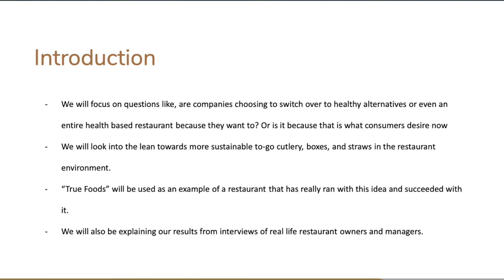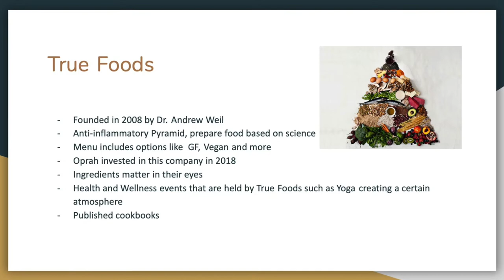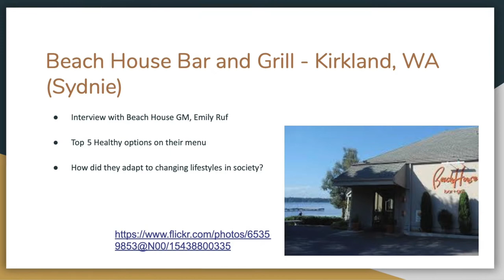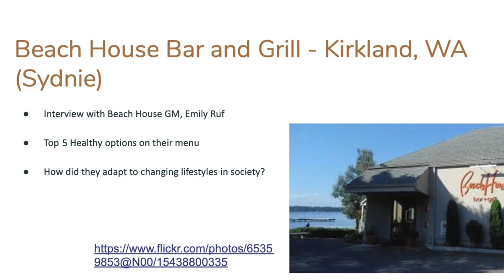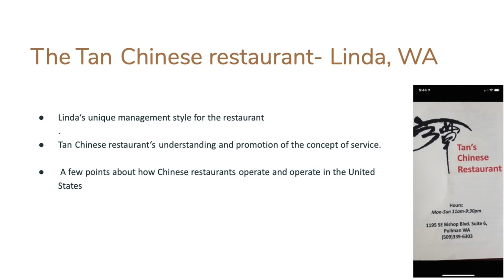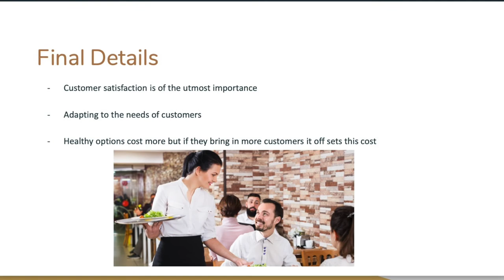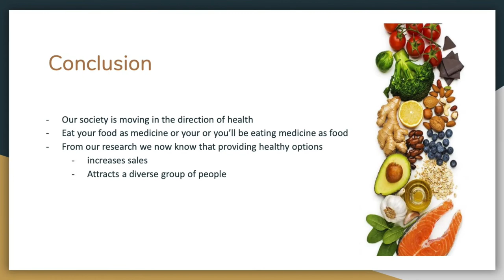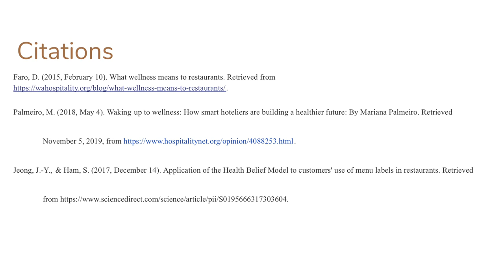Group 02 HBM 280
Group 02 Health and Wellbeing in Restaurant Industry